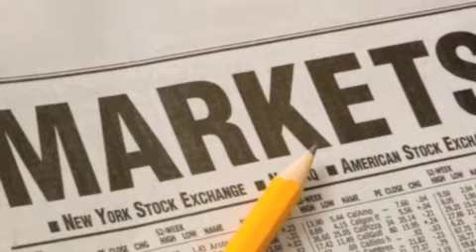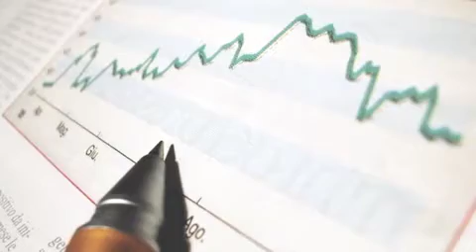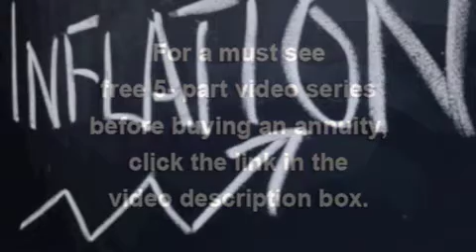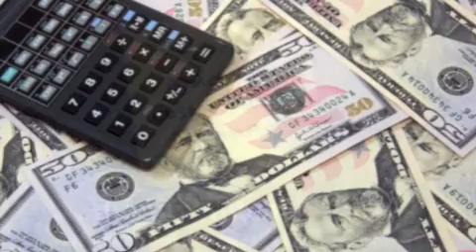Safe Money Dallas - iPhone Version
Safe Money Talk Radio covers a wealth of topics such as:
• A review of the week's stock market performance and the impact of market volatility on retirement portfolios
• Rethinking retirement planning in today's rough economic environment
• The Baby Boomers' changing investment focus: from wealth accumulation to income generation to get them through their retirement years
• Specifics on high quality fixed income products
• Interesting facts that put the importance of retirement income planning in perspective

For our must see 6 part video series before buying an annuity,